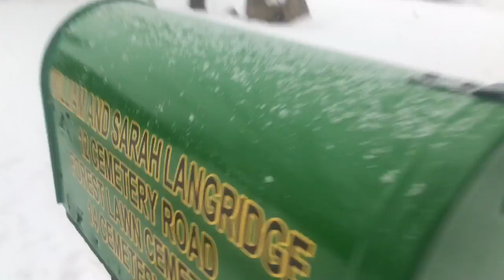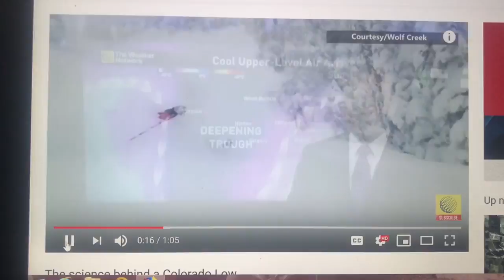Big Colorado Low coming today. What is a Colorado low?